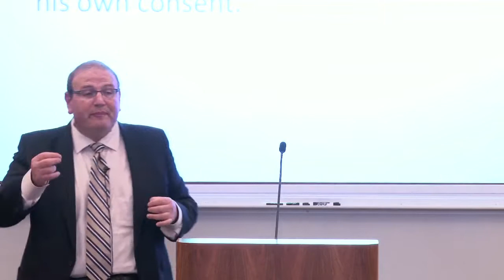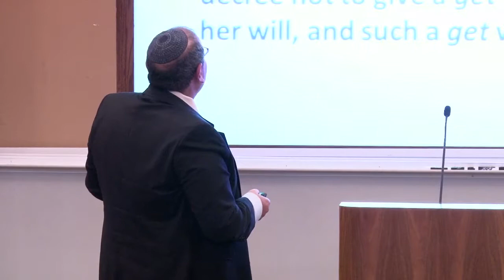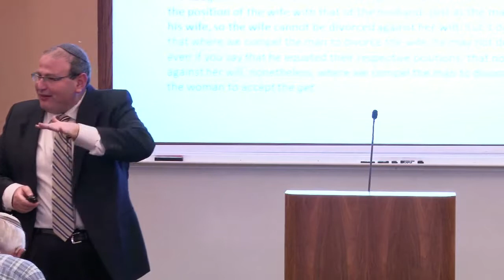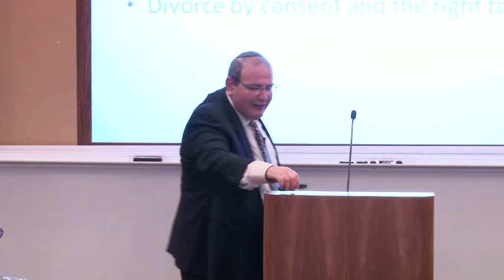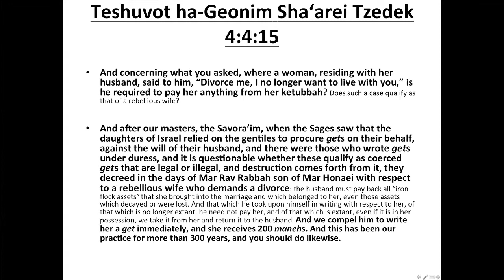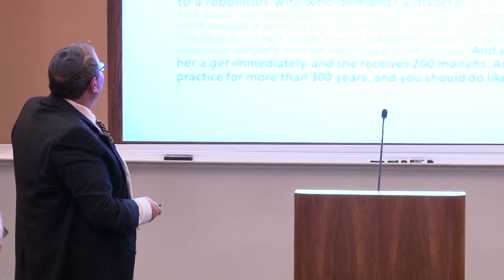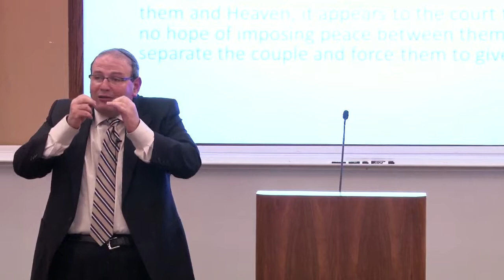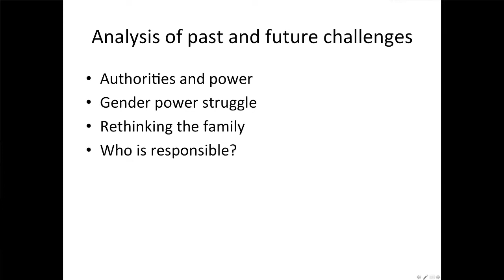2014 Penn Law Gruss Lecture I with Professor Shahar Lifshitz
Lecture I: The Struggle for Gender Equality in Jewish Divorce Law